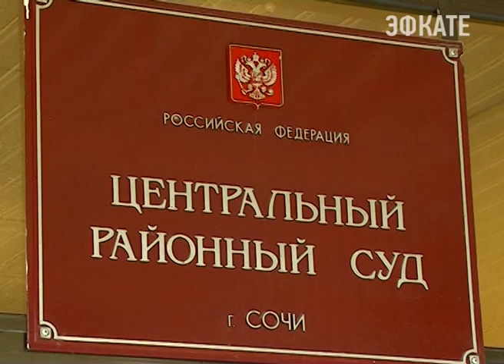Сочинец получил 80 часов принудительных работ. Новости Сочи Эфкате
Такой приговор сегодня ему вынес суд за хищение кустарника с городской клумбы.
Сочи. Новости.
Телеканал Эфкате.